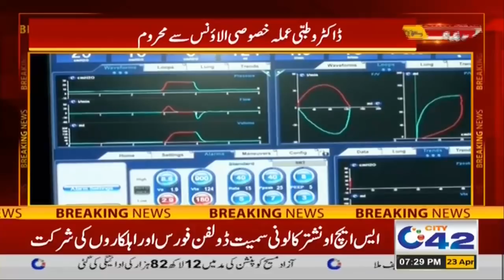7pm News Bulletin | 23 Apr 2021 | City42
7pm News Bulletin | 23 Apr 2021 | City42